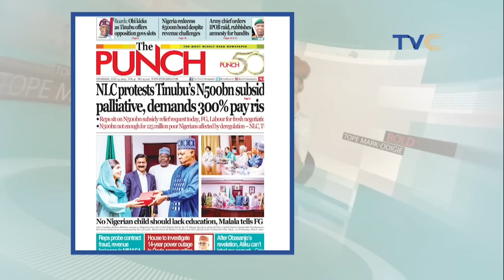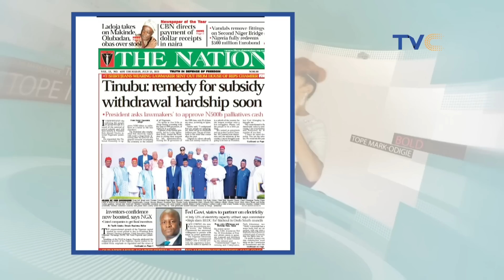How Important Is S*x In Marriages? YV Ladies Discuss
YourViewTVC | July 13th, 2023